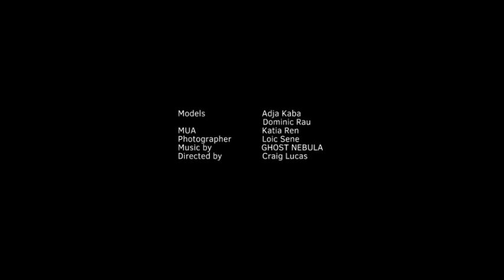OHIRI | Forms - Behind the scenes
We would like to share the OHIRI Forms Campaign BTS and take this opportunity to thank the whole team for bringing their expertise and experience around the table and make this happen.

Starring Adja Kaba & Dominic Rau
Creative and Art Director : Akebehi Kpolo
Photographer: Loic Sene
Directed by : Craig Lucas